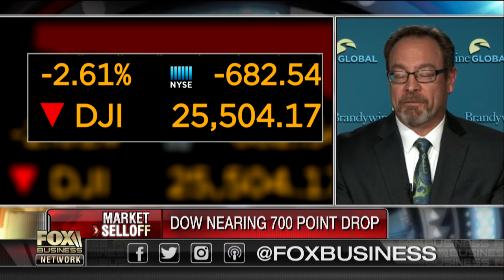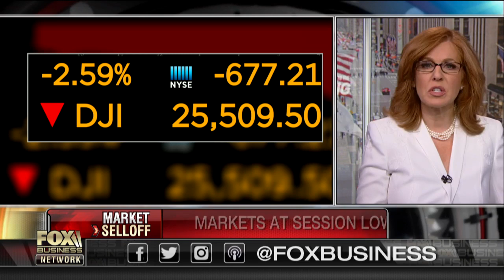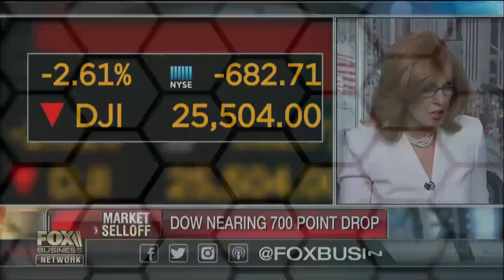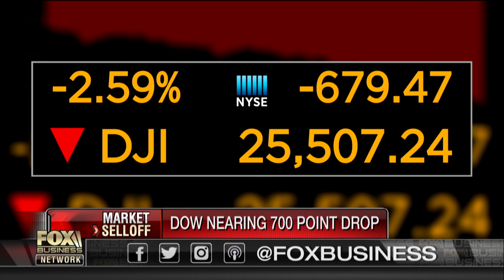Market turmoil: Worst day for Dow, S&P since 2016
FBN’s Charlie Gasparino, Brandywine global portfolio manager Jack McIntyre and Janney Montgomery Scott Director of Research Dan Wantrobski react to the Dow plummeting nearly 700 points.